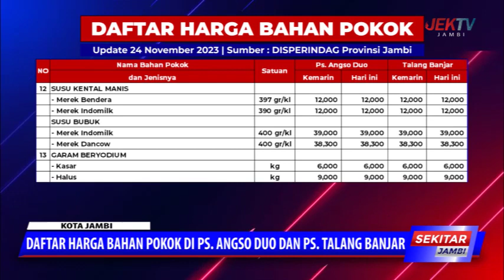UPDATE HARGA BAHAN POKOK PANGAN